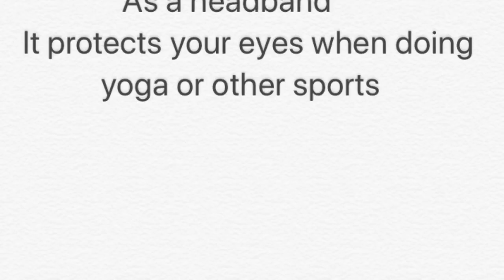Stretchy Seamless Bandana Versatile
Stretchy Seamless Bandana - Sport Pack of 3 - Headwear, Neck Scarf, Tube Scarf, Face Balaclava and Sweatband for Basketball, Volleyball, Running, Motorcycling, Yoga, Cycling